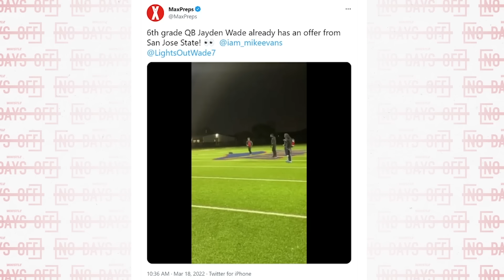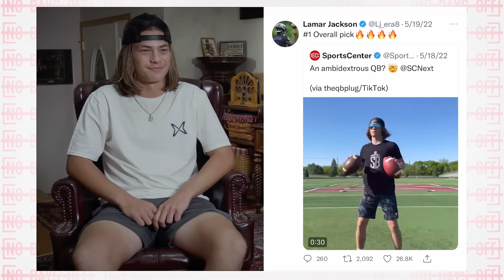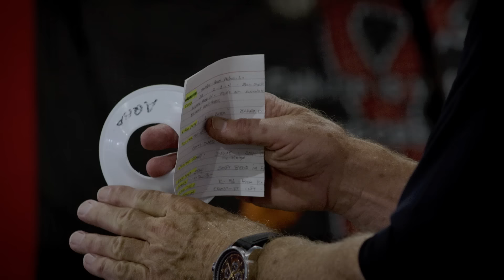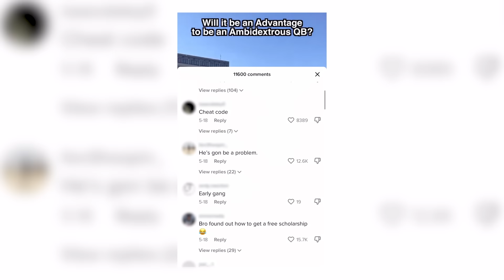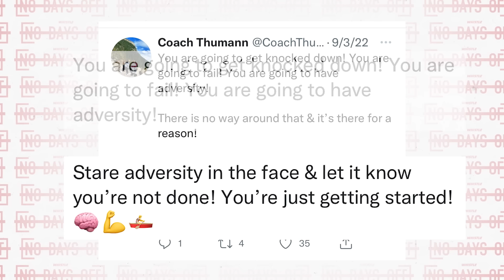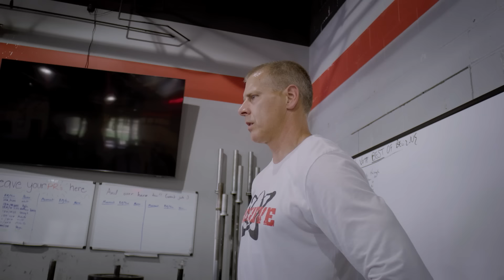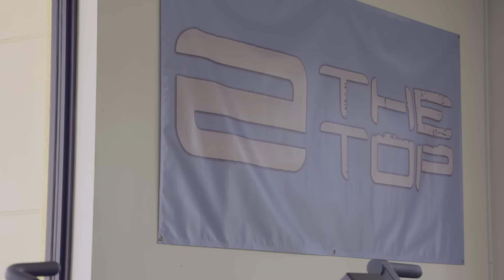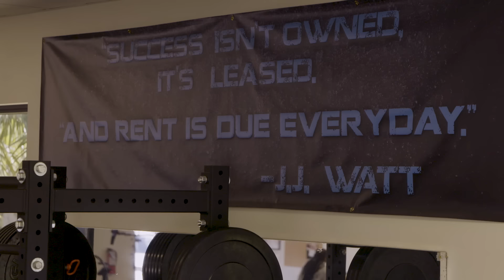Top 3 QB Prodigies That Could Be NFL STARS! 🔥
Meet the NEXT GENERATION of QB superstars:

:00 - Jayden Wade, 13-Year-Old QB D1 College Offers!
8:30 - Mikey Gow, 15-Year-Old Ambidextrous QB
13:59 - Carter Smith, 16-Year-Old SHATTERING High School Records

Our flagship series include No Days Off, My Hustle & Dunk League and we've feature talent like Patrick Mahomes, Trae Young, Ja Morant, Karl Anthony Towns, A'ja Wilson, Cooper Kupp, Kyrie Irving, Snoop Dogg, Joel Embiid, G-Eazy, Trea Turner & J.R. Smith!